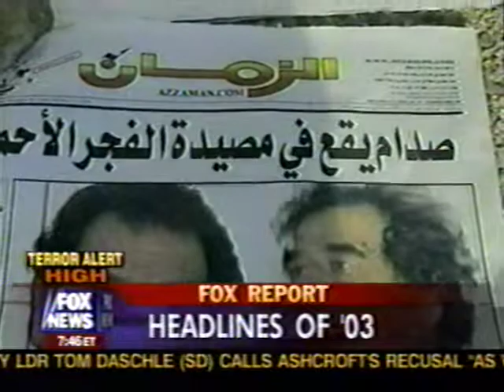Fox Report - Headlines of 2003